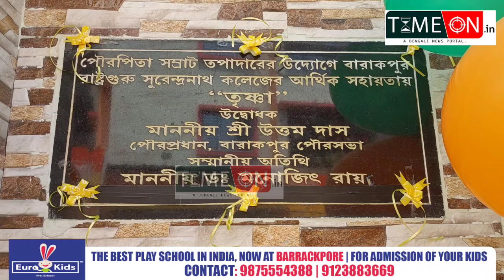ব্যারাকপুরে উদ্বোধন করা হলো ঠান্ডা জলের মেশিন উপস্থিত পৌর প্রধান পৌর পিতা ও কলেজ অধ্যক্ষ